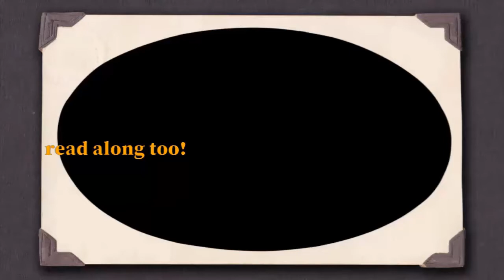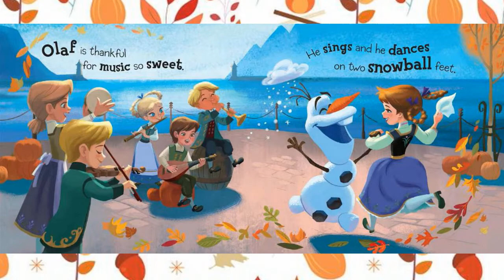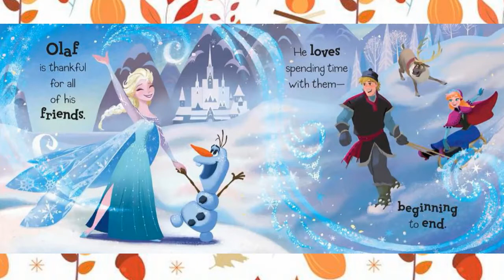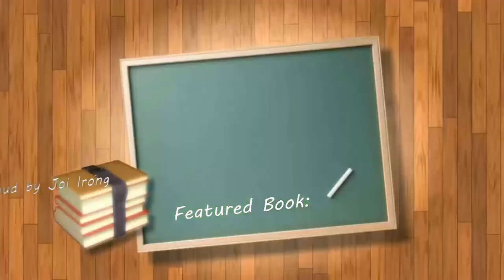Olaf Gives Thanks - Joiful Stories Read Aloud Read Along Books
Join Olaf on another adventure as he lists the many things he's thankful for.

Featured book:   Olaf Gives Thanks
Author:  Olga Mosqueda
Reading level:   K- Grade 3